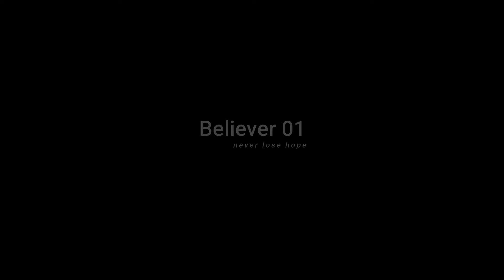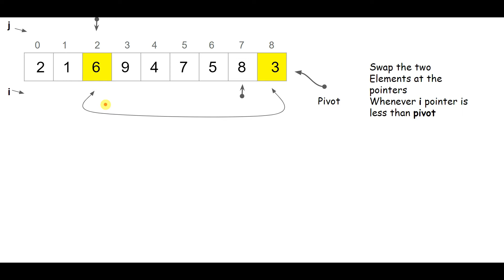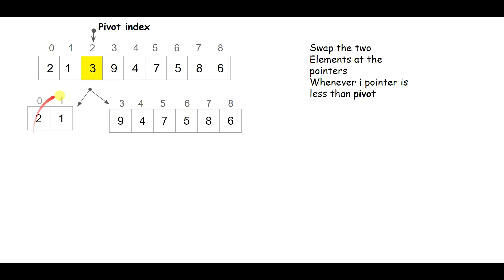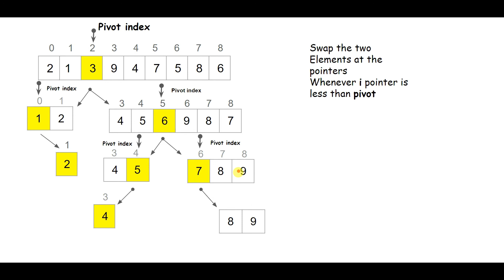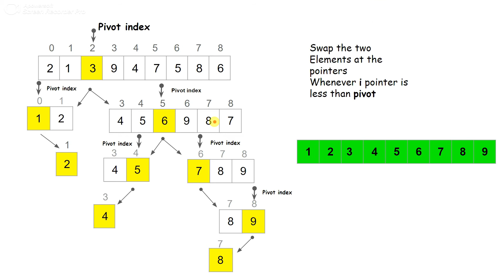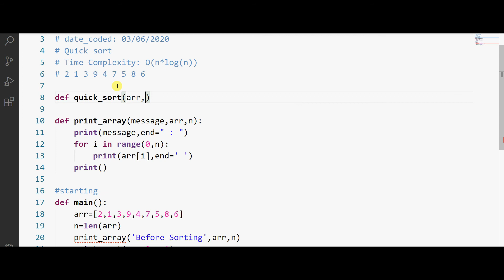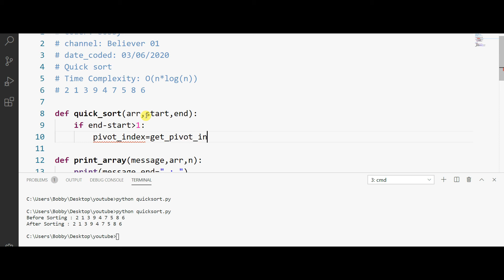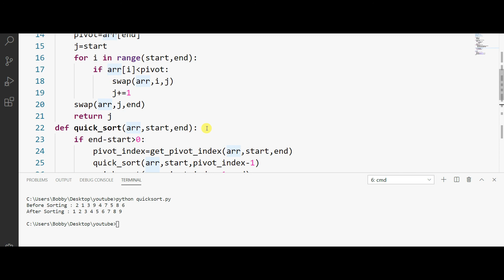Quick Sort In Telugu | Learn in తెలుగు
Learn quick sort in telugu
python
quick sort
Telugu
Hi guys in this videos i explained and implemented Quick sort algorithm in telugu.
Stay Hard.